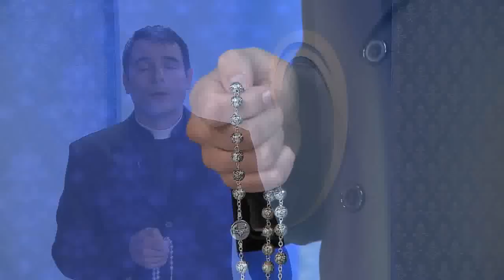Rosário da Vida - 16/09/2011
A REDEVIDA e o Pe. Juarez de Castro querem te convidar para oferecer diariamente uma rosa para Maria.
O Rosário é a forma mais bonita de homenagem à Maria. São rosas feitas de oração, de afeto, de pedido e de súplica. Com ele vamos coroar a Mãe de Jesus, depositando em suas mãos e cobrindo seus pés.
Se você quer ter a oportunidade de falar ao vivo com o Padre Juarez e participar do Rosário da Vida, faça parte da Família REDEVIDA.
Venha rezar o terço conosco de segunda a sexta-feira, ao vivo, às 12h00.